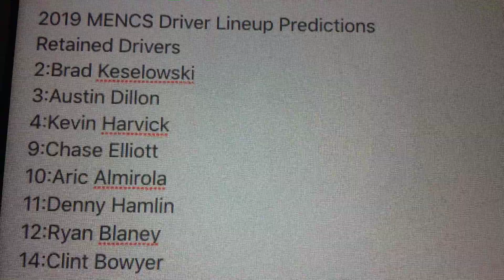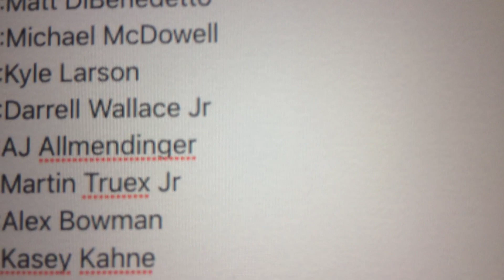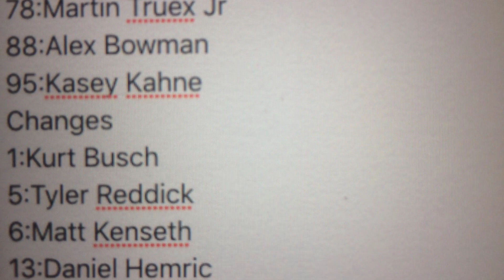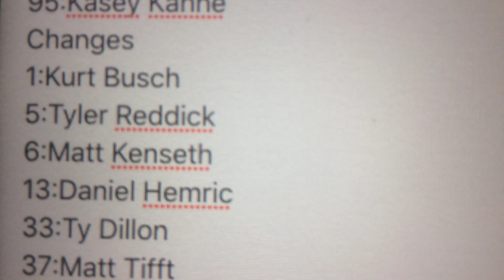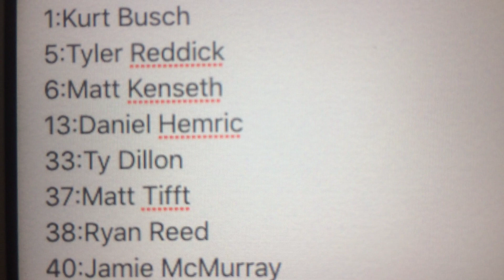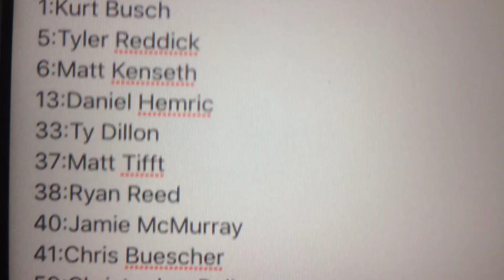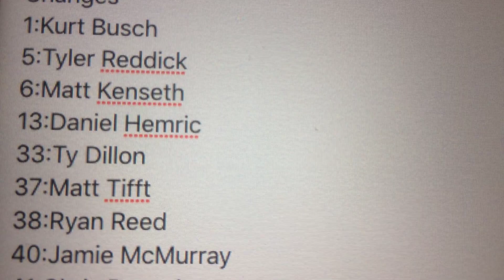McMurray to stay at Ganassi? Leaving Family Racing to use Toyota? 2019 MENCS Driver Predictions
These are my predictions. Leave yours down below and maybe feel free to tell me why you feel your predictions are better and more accurate